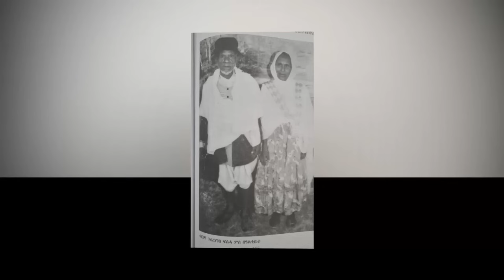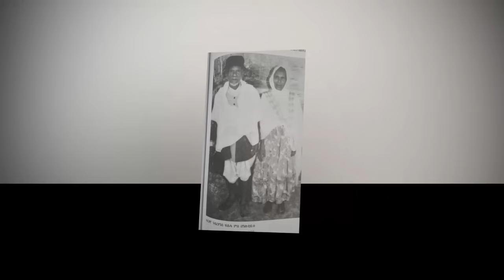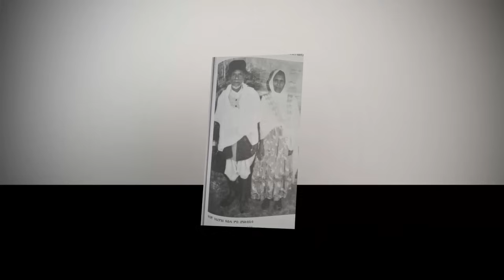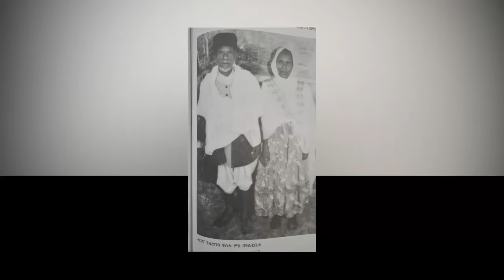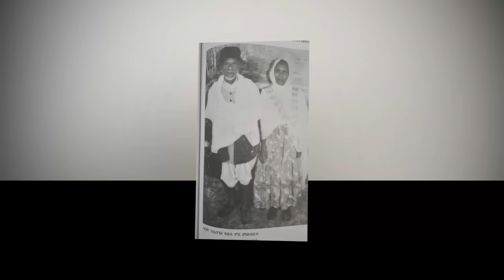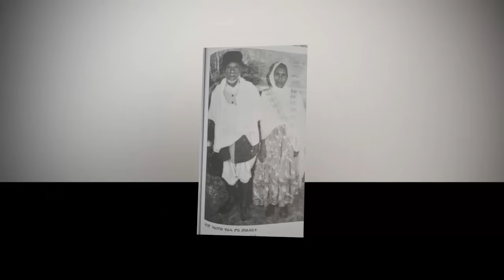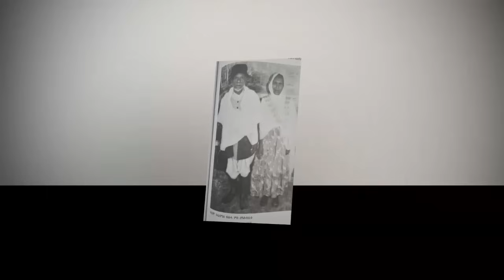EMNA "ምስ ወያነ፡ ኣብ ኩናቶምን ተንኮሎምን ኣጸቢቕና ንፋለጥ ኢና" 2ይን መወዳእታን ክፋል ERITREA HISTORY AND CULTURE